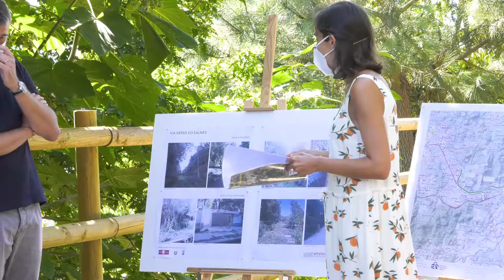Inauguración da primeira Vía Verde de Galicia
A comarca do Salnés desfruta xa da súa nova Vía Verde, a primeira que descorre integramente por territorio galego, unha vez que remataron as obras realizadas pola Deputación de Pontevedra en colaboración cos concellos de Vilagarcía de Arousa, Caldas de Reis e Portas. A presidenta da Deputación, Carmela Silva, acompañada polos alcaldes Alberto Varela, Juan Manuel Rey e Ricardo Martínez, inaugura esta nova senda para uso peonil, cicloturista e para persoas con mobilidade reducida pola traza do antigo trazado ferroviario que, a partir de agora, convértese nun reclamo turístico e de lecer de primeira magnitude para a provincia.